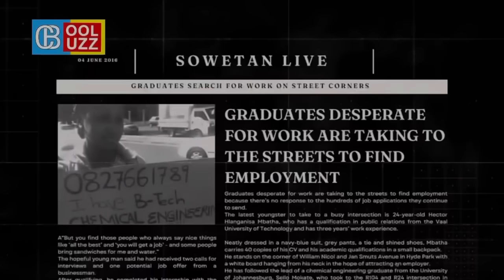You Have To See This! Ibrahim Traore Did It Again ￼